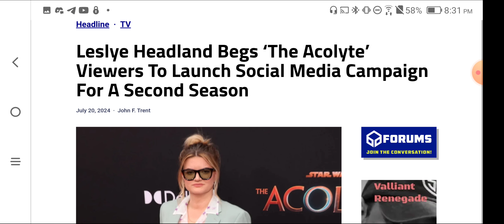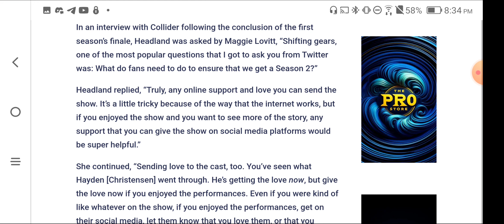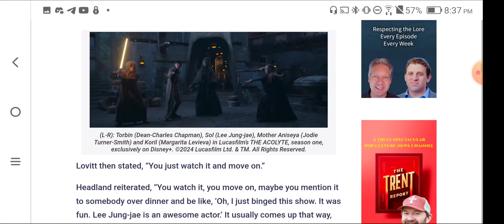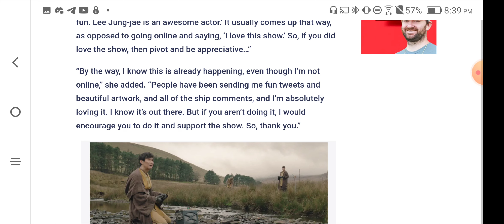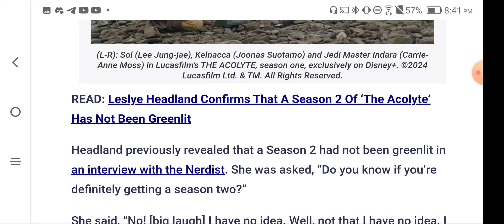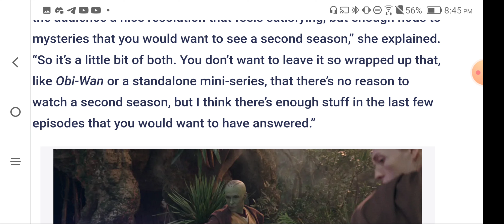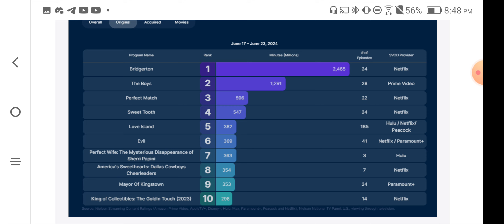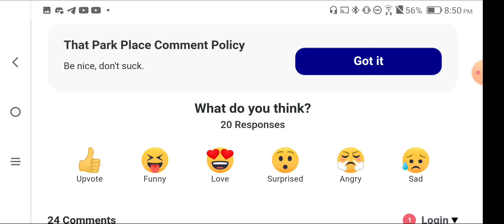Diversity Means We Don't Care, Leslye Headland, the Failure of Disney Star Wars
SNAIL MAIL
Bianca Z
4460 Redwood Hwy, Suite 16-302, San Rafael, CA, 94903

Email at Gmail
"Biancazombie603"

"Liberty Devices"

-   Crypto
ethereum:0x1134B1773c2E72fcAcfe2D91A4D7372CE25ff85A

ethclassic:0x0e77d28D7187E5639c32dA633Cc138997aAFd5A6

bitcoin:bc1q5a4yk7369yl9cc6rfqe95vxm5q026pv7vgp5qs

dogecoin:DDwNCfsmpPHwpissuKrw9agqS99UjtFJ7n

lbry:lbc1qrwc2nfm83pgytfwqakspakez95eusj2crf2m7f

litecoin:ltc1qr8cgzsk2v3qc26hgunsf43359heux9hd43uen3

monero:46kWgk9fTybX5jtMyaDD6K1QpQMinLu2i1MFuG1uBQqHhA9B7qN7gpTP5uo3Nz2jTQZnXv6MpawG51qGs8B1po9SVkHeovq

bitcoincash:
qrvrff5amn8s23h2xlkqhsfzltryzym3f5yjwe9dxh

Our companies.